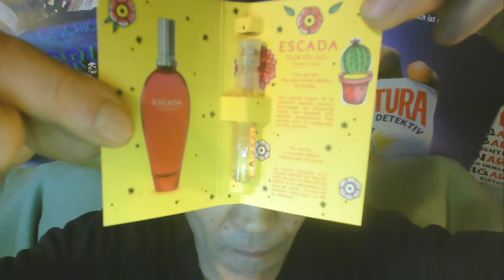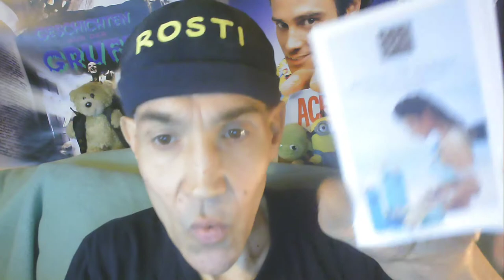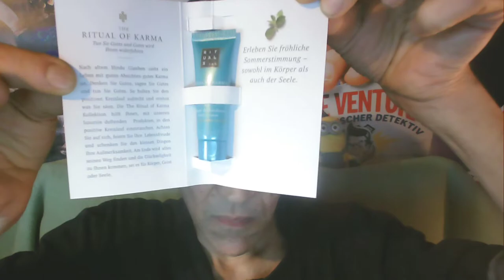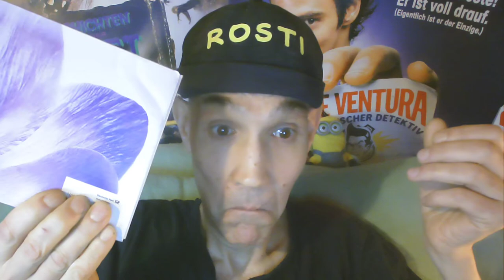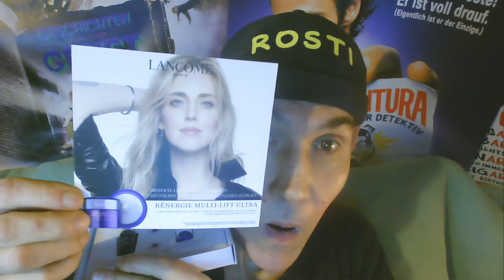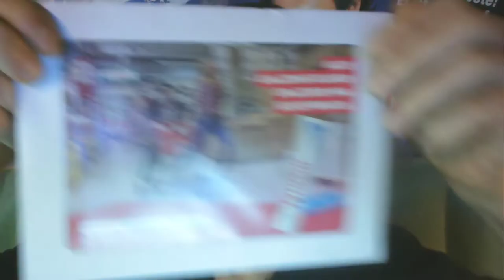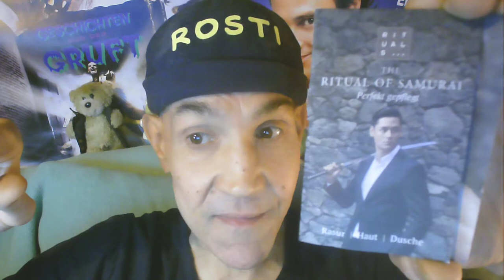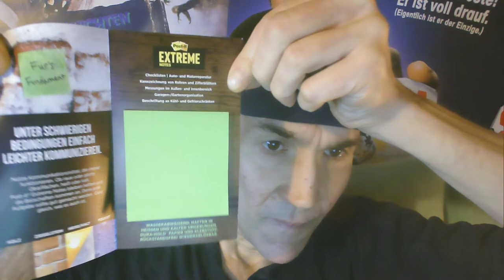ALLES KOSTENLOS 😀 PRODUKTPROBEN AUS DEM WEB 😁 | ROSTI PACKT AUS #04 | GRATIS PROBEN PARFUM KOSTENLOS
Wenn du mich unterstützen willst :
be a member zeige ich euch, was ich so in den letztn 9mUgWfS6zmoTlpRsVhnnsg/join

ROSTI PACKT AUS

gratis produktproben aus dem netz. alles umsonst freunde :)